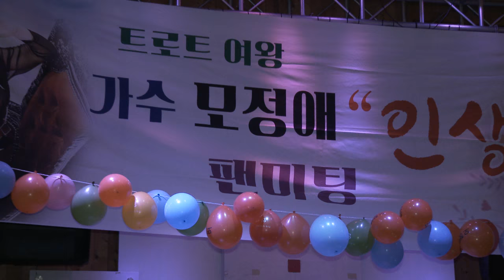삼식이 하니 윤정이 품바 초청 모정애 신년회축하 펜클럽미사리 쉘브러에서18-1-27편집자 장털보